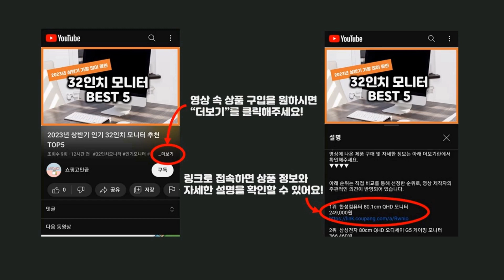2024년 가성비 인터픽셀 추천 TOP5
2024년 하반기 가성비 인터픽셀 추천 TOP5을 소개합니다.

♥5위   인터픽셀 FHD 평면 165Hz 게이밍 모니터  [  225,770원  ]

♥4위   인터픽셀 FHD 리얼 165Hz IPS 평면 게이밍 모니터  [  267,000원  ]

♥3위   인터픽셀 QHD 평면 165Hz 게이밍 모니터  [  337,000원  ]

♥2위   인터픽셀 60.5cm FHD 75Hz IPS 평면 게이밍 모니터 화이트  [  117,000원  ]

♥1위   인터픽셀 FHD 게이밍 모니터  [  217,000원  ]